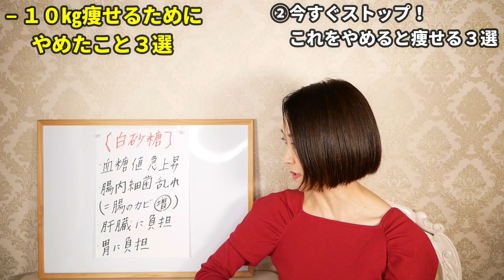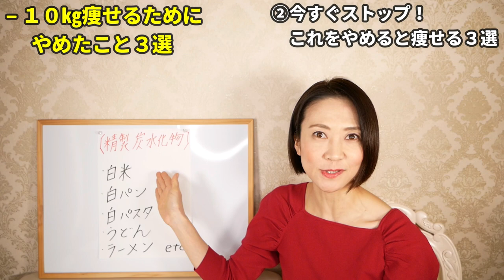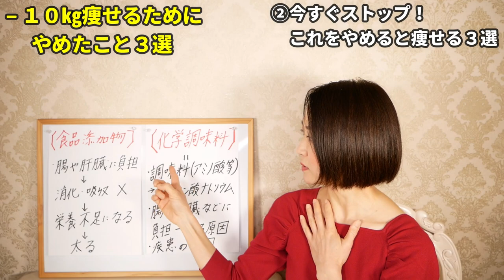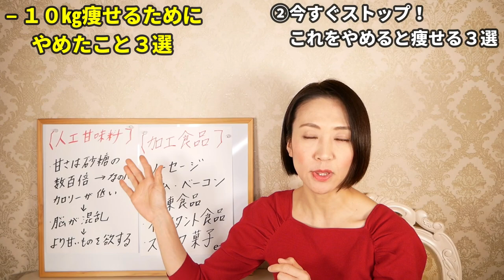私が〇〇をやめて-10kgダイエットに成功した方法３選!